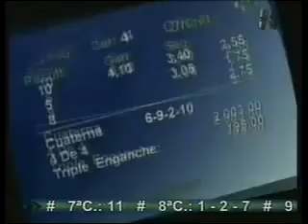La Plata 030315 5